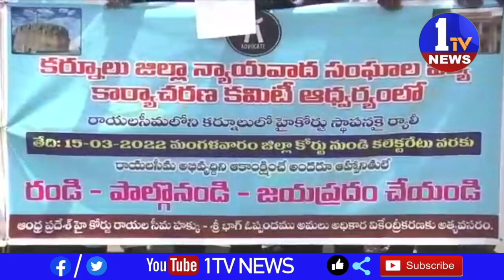కర్నూలు లో హైకోర్టు ఏర్పాటు చేయాలని న్యాయవాదులు ఆందోళన